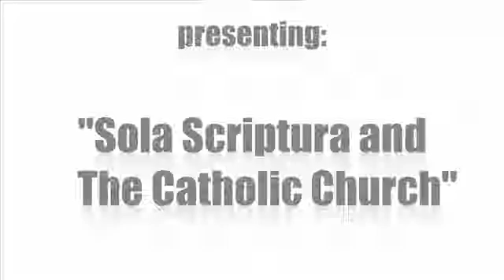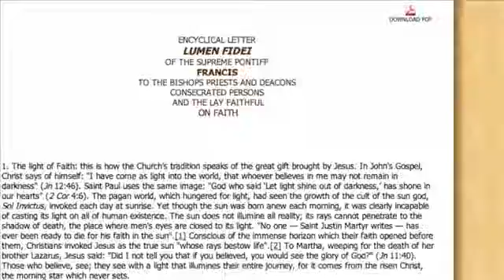Dr Robert Haddad - Sola Scriptura - Is it in the Bible?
The belief in Sola Scriptura, i.e., that the Bible is the sole authority and rule of faith for Christians is one of the main pillars of Protestantism. However, what is a surprise for many is the fact that there is actually nothing in the Bible  in support of this belief. Nor is it found in Apostolic Tradition. Consequently, if Sola Scriptura is not in the Bible or in Tradition then it has not been revealed by God.  Instead, what has been given to all Christians by God is Scripture and more - including the Church and Apostolic Tradition. Scripture, Tradition and the Church work together to be the authentic rule of faith for Christians. We can safely say, therefore, that Scripture, Tradition and the Church are from God but Sola Scriptura is from man.

If you are interested in purchasing any of Robert's books, especially his best seller Defend the Faith!, you can do so at parousiamedia.com